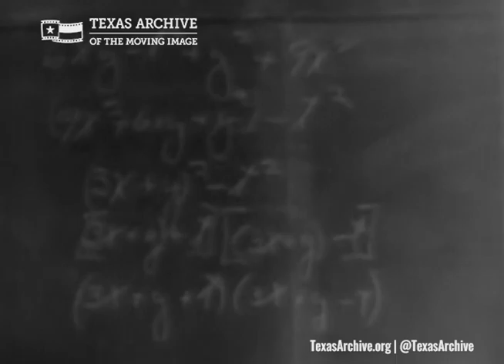New London School Explosion (1937)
On March 18, 1937, a natural gas leak caused an explosion and destroyed the London School in New London, Texas. Initially, the number of deaths was reported as 425, but was later determined to be closer to 300.